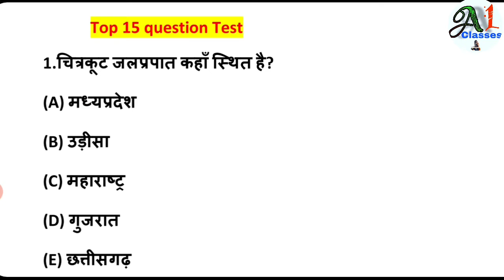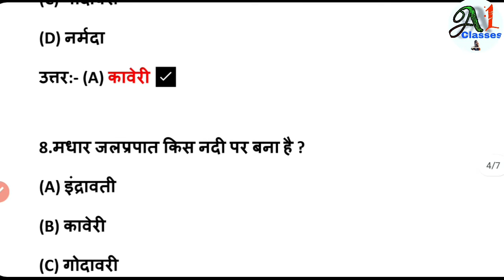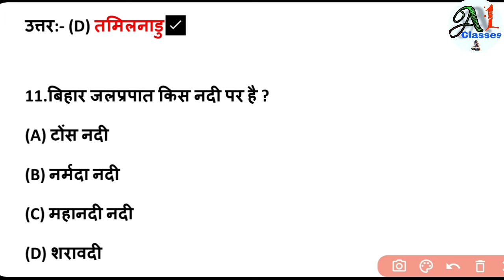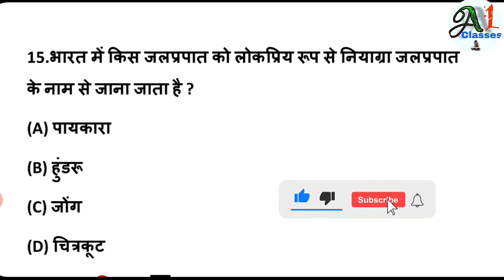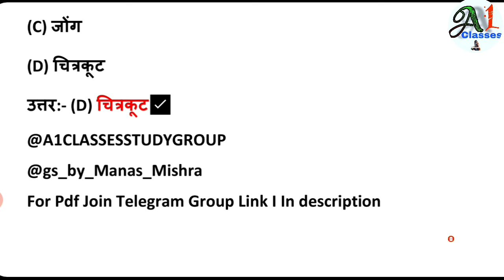GK Tricks in hindi| भारत के प्रमुख जलप्रपात||Online test ||सभी exam में यही से आ रहा है ,ssc,bank,up